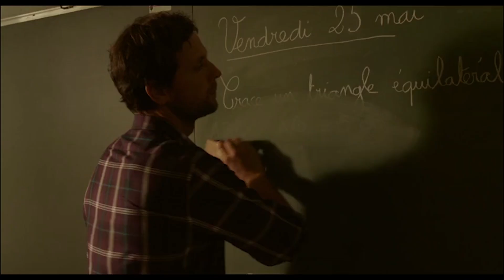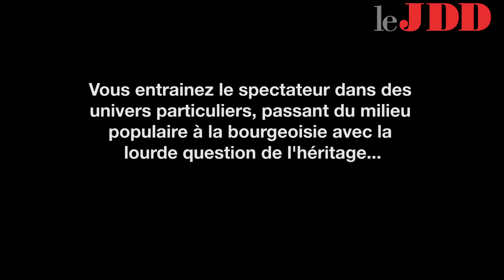Garcia : "Je suis contente de tous mes acteurs"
Nicole Garcia met en scène son fils, Pierre Rochefort dans un duo avec Louise Bourgoin. "Un beau dimanche" est une comédie dramatique où deux âmes solitaires et torturées doivent affronter leur passé pour entrevoir enfin un avenir. Le réalisatrice Nicole Garcia a dirigé son fils, Pierre Rochefort, lors du tournage d' "Un beau dimanche", une comédie dramatique où le populaire rencontre la bourgeoisie, où les secrets cachés devront se dévoiler car certains héritages sont durs à porter.